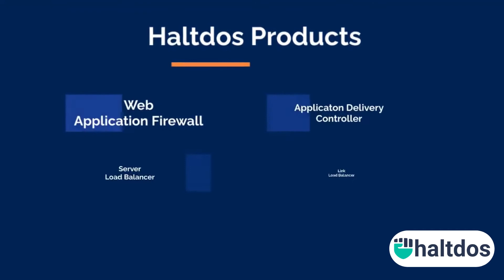Haltdos Cybersecurity - Dedicated to Our Nation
We have made DDoS mitigation, web application firewall, application delivery controller, server load balancer, Link load balancer, Full cybersecurity stack on cloud.